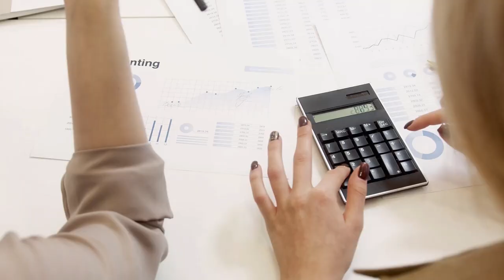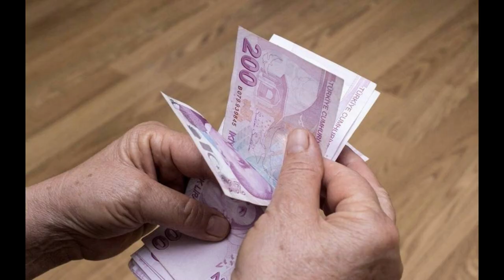SGK Uzmanı Emin Yılmaz ‘gözünüz aydın’ diyerek açıkladı 'Emekli promosyonunda yeni rakamlar sızdı’